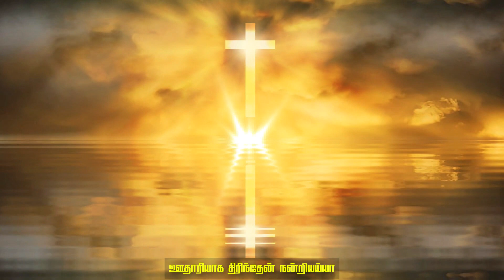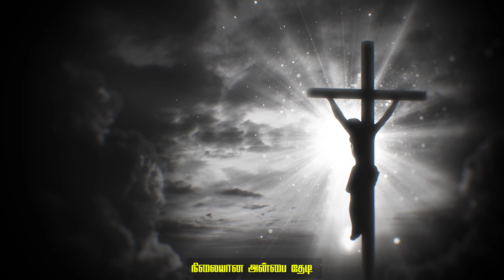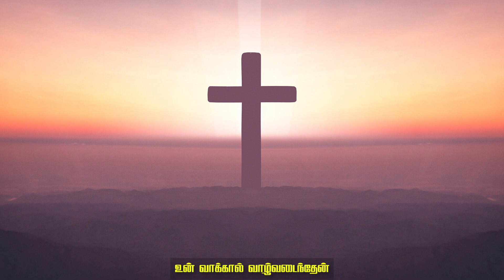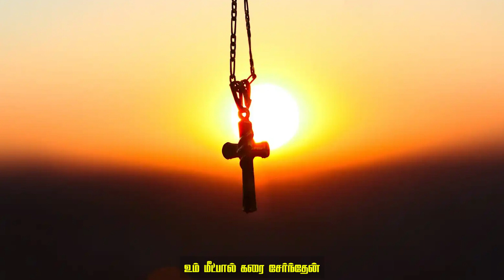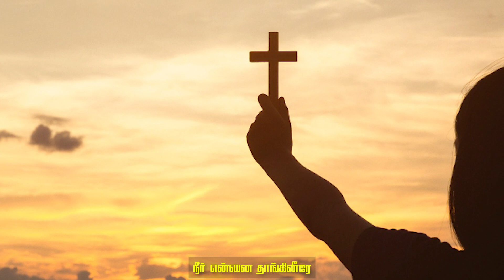நிலையான அன்பை தேடி நான் அலைந்தேன் பாடல் | Fatima Church Kodambakkam | Fatima TV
நிலையான அன்பை தேடி நான் அலைந்தேன்
உம் அன்பில் நிறைவானேன்
ஊதாரியாக திரிந்தேன் நன்றியய்யா
உம் இல்லம் இன்று சேர்ந்தேன்

வாழ்வென்னை வீழ்த்தினும்
நீர் என்னை தாங்கினீரே
என் சுற்றம் தூற்றினும்
என்னை நீர் நேசித்தீரே!

உம் அன்பில் நிறைவானேன்
ஊதாரியாக திரிந்தேன் நன்றியய்யா

Charanam 1 :
வையக வசியத்திலே நான் விழுந்தேன்
உன் வாக்கால் வாழ்வடைந்தேன்
வஞ்சக தந்திரத்திலே நான் அழிந்தேன்
உம் அன்பால் விழிதெளிந்தேன்

உம் அன்பு நிலையானது
உம் அன்பு நிகரற்றது
உம் அன்பு அழகானது இயேசுவே
உம் அன்பு அளவற்றது

உம் அன்பில் நிறைவானேன்
ஊதாரியாக திரிந்தேன் நன்றியய்யா

Charanam 2 :
மெய் நிகர் வளையத்திலே நான் திளைத்தேன்
உம் மீட்பால் மெய் உணர்ந்தேன்
வாழ்வென்னும் அழியில் நான் தத்தளித்தேன்
உம் மீட்பால் கரை சேர்ந்தேன்

உம் அன்பு நிலையானது
உம் அன்பு நிகரற்றது
உம் அன்பு அளவற்றது

End Pallavi :
வாழ்வென்னை வீழ்த்தினும்
நீர் என்னை தாங்கினீரே
என் சுற்றம் தூற்றினும்
என்னை நீர் நேசித்தீரே!

உம் அன்பில் நிறைவானேன்
ஊதாரியாக திரிந்தேன் நன்றியய்யா